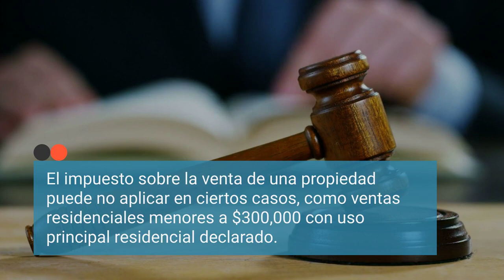FIRPTA: Guía Completa para Vendedores Extranjeros en Bienes Raíces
¡Descubre cómo navegar las complejidades de FIRPTA en este video informativo! FIRPTA puede ser un desafío tanto para vendedores extranjeros como para profesionales inmobiliarios. En este video, exploramos las implicaciones clave de la Ley de Impuestos sobre la Inversión Extranjera en Bienes Raíces, proporcionando consejos esenciales y estrategias para manejar las transacciones eficazmente. Ideal para compradores, vendedores, y agentes que buscan comprender mejor las regulaciones fiscales y su impacto en las ventas internacionales de propiedades. ¡No te lo pierdas para estar bien preparado!

¿Te preguntas cómo navegar las complejidades de FIRPTA? ¡Estás en el lugar correcto! En este video, Guillermo Martínez, un experto en bienes raíces, te guía a través de las implicaciones clave de la Ley de Impuestos sobre la Inversión Extranjera en Bienes Raíces (FIRPTA).

🔹 ¿Qué es FIRPTA y cómo afecta a los vendedores extranjeros?
🔹 Estrategias para minimizar impuestos bajo FIRPTA
🔹 Consejos para profesionales inmobiliarios al trabajar con clientes extranjeros

Professional Experience:

Office Manager

Industrial Engineer

Key Skills:

Digital Marketing.
Artificial Intelligence.
Certifications and Recognitions:

REALTOR®
Life, Variable Annuity, and Health Insurance License.